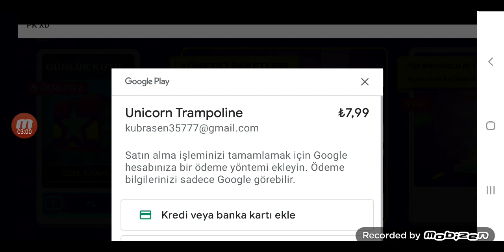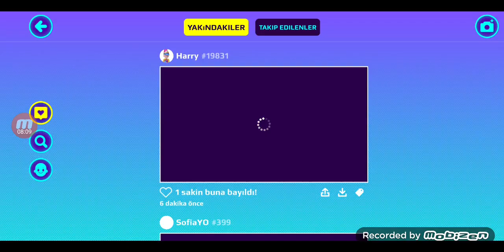PK XD!! YENİ 2. YIL DÖNÜMU GÜNCELLEMESİ|PK XD Türkçe|🌸Ecrin ve Nisa 🌸